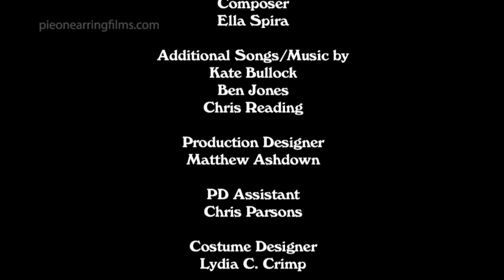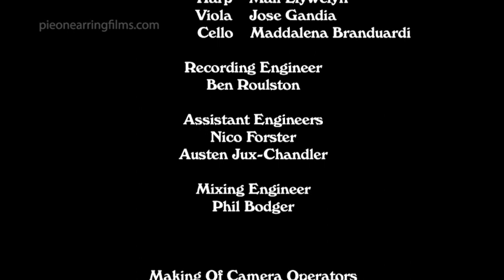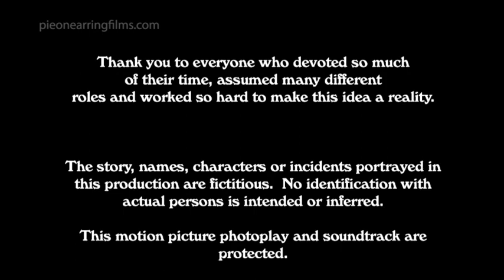UNCUT The Full Movie Filmed in 1 Continuous 80 Minute Shot (Full Movie)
Uncut the full movie
Wanna be in a movie?  Get involved in our next movie project.

FOR THE FIRST TIME IN FILM HISTORY, A THRILLER/HORROR/COMEDY FEATURE FILMED IN ONE CONTINUOUS 80 MINUTE SHOT!

“The desperate search for escape of seven people unfolds in one riveting 80 minute take. No edits.
No way out. Only one will survive...”

Produced & Directed by:  Phil West

When a small group of actors and stage workers retreat to the basement of an old Victorian theatre
for a secret party they think that the misery of their failed pantomime has finally come to an end.
But, the show is not yet over... One of them is found lying on the basement floor in a pool of blood.
Dead. They rush for the exit. Every door is locked. They've been trapped inside the basement as
human bait, the murderer is locked in with them. There's only one way to get out alive. Find the
killer. Their time is almost up...

Featuring:
Sean Williamson (Eastenders)
Lois Winstone (Ray Winstone's daughter)

"BRITAIN'S FIRST ONE-TAKE MOVIE IS AN EXTRAORDINARY SUCCESS AND A MUST SEE FOR FANS OF INDEPENDENT CINEMA."  Made In Kent movie review